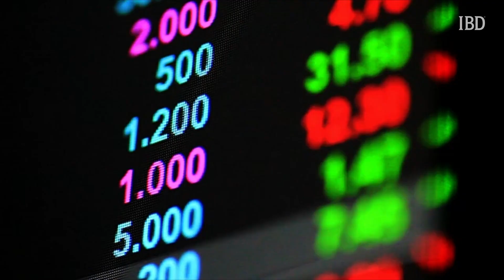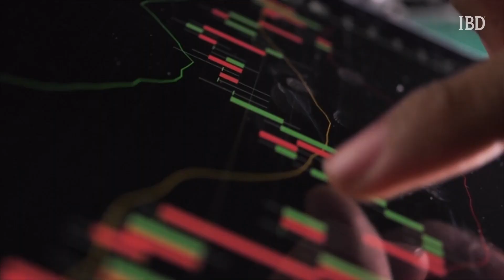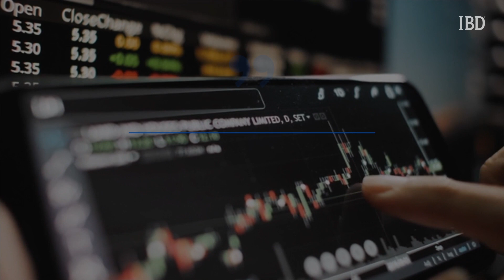Dodge Taxes With This Trick Again (It’s Legal)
An easy way to pay no tax — or indefinitely avoiding paying them on investments like the S&P 500 — is by simply holding ETFs versus mutual funds.